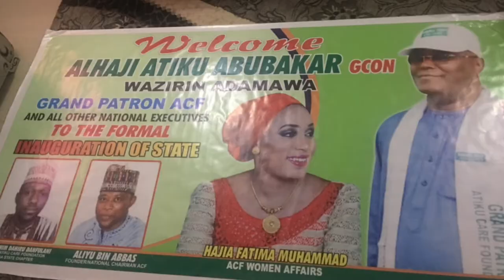Fati Muhammad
MAI SANGAYA